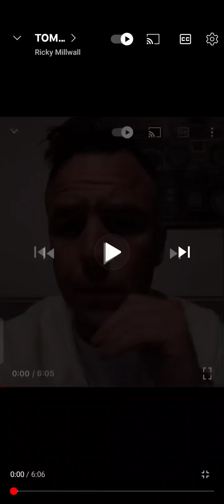tommy robinson arrested in Mexico